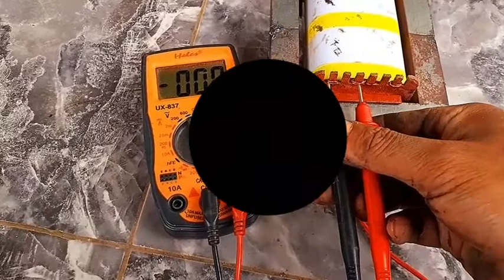CARA MENAIKKAN AMPER TRAVO BIASA MENJADI MURNI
Mau beli travo besar tapi baged nipis...???
Tenang bisa di atasi denfan caraku merubah travo kecil menjadi suatu travo yg mungkin sulit di percaya karna dalam segi ukurannya yg kecil rasanya tidak mungkin merubah kawat emailnya yg lebih besar
Tpi dengan cara sedikit memodif travo kecil ini menjadi travo yg istimewa bagi aku karnaselain murah untuk mendapatkan teavo ini tidaklah sulit asal kita ada kemauan untuk mencari travo bekas di rongsokan..
Bahan yg di perlukan dalam memodif travo kecil menjaditravo besar kita butuh 2keren travo yg ukurannya sama lalu kita jadikan satu dengan cara ujung dari ujung keren bersentuhan tanpa garus menyusun sprt travo kotak biasanya.
Di samping itu kelebihan travo ini bisa mena mbah amper

SELAMAT DATANG Di Channel AGUS ELEKTRONIKA
APABILA SUKA DENGAN VIDEO INI

TAG (ignori):

POWER AMPLI
POWER SEDERHANA
AGUS ELEKTRONIKA
⭐⭐⭐TERIMA⭐KASIH⭐⭐⭐